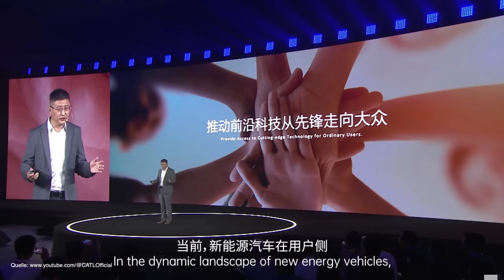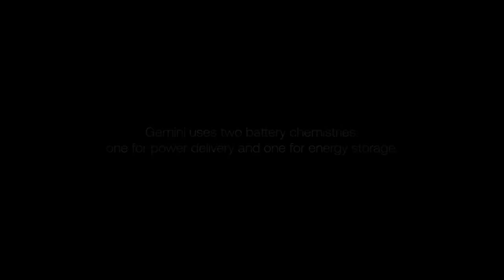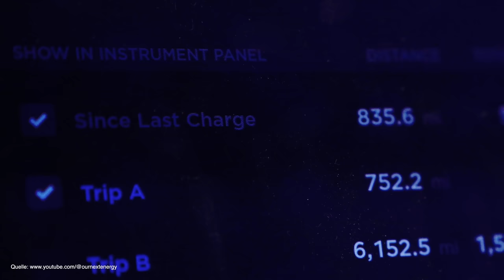Werden LFP Akkus die wahren Gamechanger? Neue Entwicklung löst Probleme und macht E-Autos billiger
Es tut sich wieder was bei den Akkus für E-Autos. Und das betrifft hauptsächlich LFP Batterien. Wenn das so weitergeht, entwickelt sich Lithium-Eisen-Phosphat (kurz LFP) zum heimlichen Gamechanger. Es gibt zum Beispiel einen neuen LFP Akku von CATL der Strom für 400 km in 10 min nachladen soll.
Dann hat das amerikanisches Unternehmen ONE einen LFP Akku entwickelt, der fast an die Energiedichte von NMC-Akkus herankommt, und Tesla und Ford planen mit CATL gemeinsame US-Fabriken für LFP-Batteriezellen. Da steht uns also einiges bevor.
Das schauen wir uns heute mal näher an und klären natürlich auch die Frage was LFP eigentlich ist und welche Vorteile diese Akkus eigentlich haben. Aber auch die Nachteile. Wenn es sie nach diesen Meldungen überhaupt noch gibt.

Maingau Autostrom:
Du bist auf der Suche nach einer flexiblen Ladelösung für Dein Elektroauto oder Dein Plug-in-Hybrid? Dann bist Du bei uns richtig